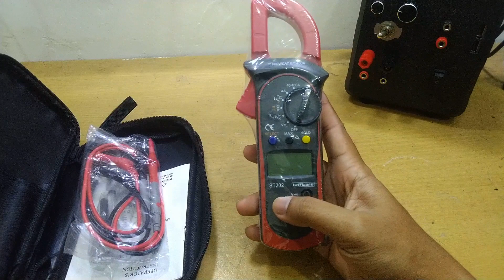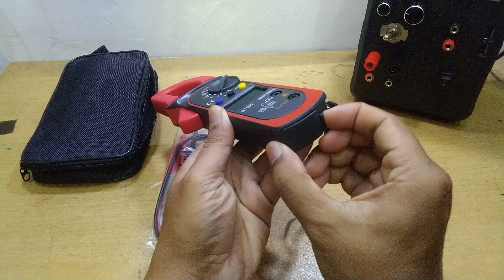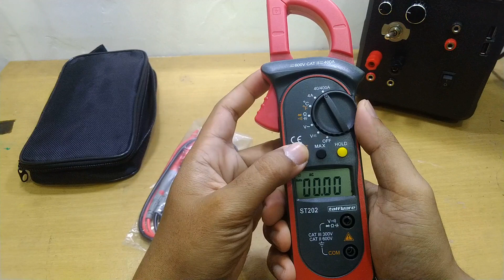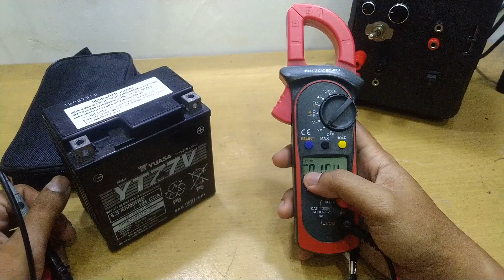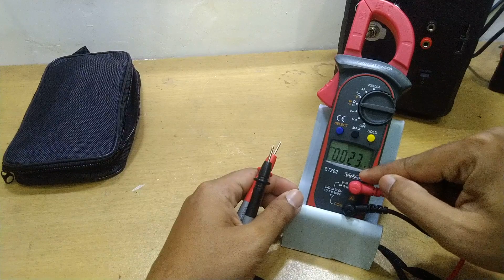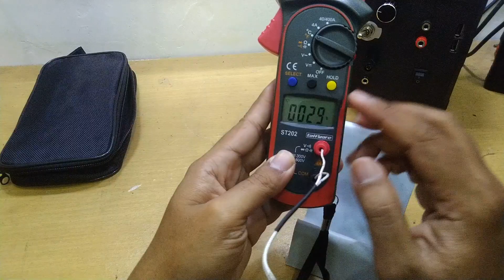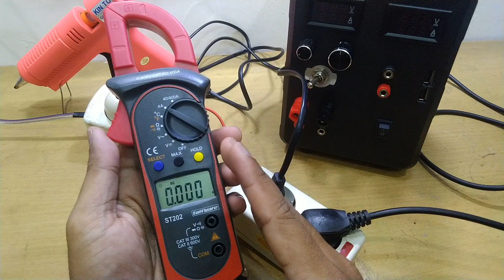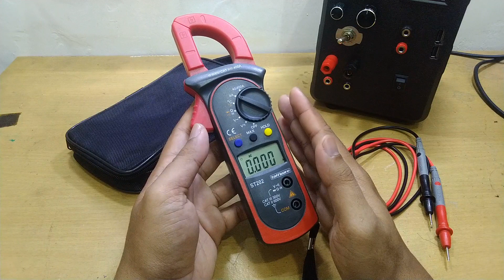Digital Clamp Meter Taffware ST202 // Berbagi Cerita Multimeter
Mari Berbgai,
Pada video kali ini saya membagikan cerita tentang sebuah digital clamp meter dari Taffware dengan tipe ST202.
Fitur pengukuran pada clamp meter ini sudah cukup lengkap,
Apasajar fitur tersebut?
Simak videonya hingga akhir.

Saya menjual multimeter yang pernah saya bagikan ceritanya di chanel ini dengan harga yang sangat terjangkau,
Jika rekan-rekan ada yang berminat dapat membelinya di